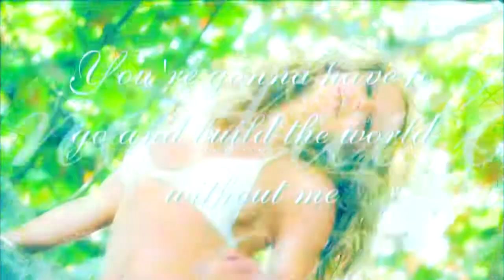Britney Spears - Sorry Adam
Music video by Myah Marie performing Sorry Adam